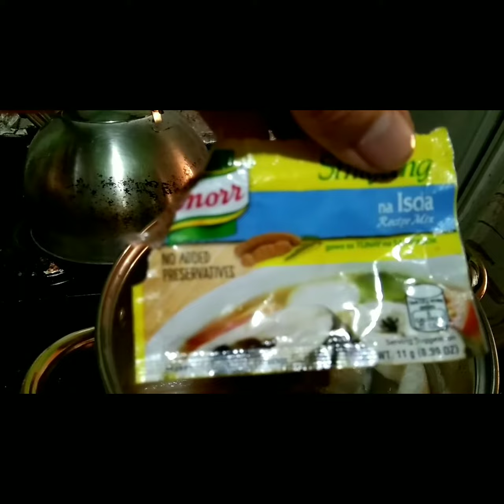sinigangnabanguswithlabanos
SIMPLENG ULAM MADALI LNG LUTUIN..